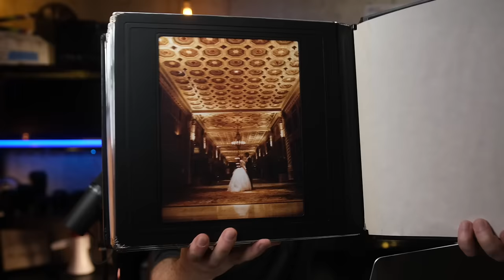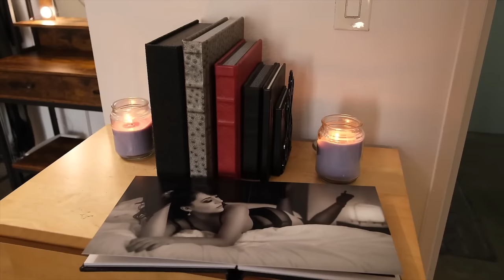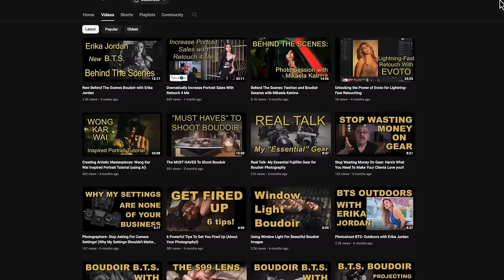Boudoir Photography Using Fujifilm (with Michael Spatola)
Boudoir photography using Fujifilm cameras and lenses with Los Angeles photographer Michael Spatola. In this video, we discuss boudoir photography, what makes a photo sexy, confidence, posting, lighting, gear, clients, and emotional moments of the genre. All photographs and BHS videos courtesy of Michael Spatola and copyrighted by Lifestyle Boudoir.

If you found this video helpful, please reach out and let Michael know! He's on IG, YouTube, etc. He gave considerable time and effort to share his knowledge with all of us in this video. 👍

00:00 - Opening and Welcome
00:43 - If Your House Were On Fire
01:25 - Skills Needed for Boudoir
02:18 - What Is Boudoir Photography?
03:30 - What Happens at a Boudoir Photography Session?
04:10 - How To Help Nervous Clients
06:34 - Should Partners Attend Boudoir Session?
07:53 - What Is Sexy?
08:26 - On Seeing the Photos for the First Time
10:46 - Husband's Reaction To Photos
11:23 - Confidence and Boudoir
13:21 - Memorable Clients
14:53 - Boudoir and Nude Photography
15:28 - Photography Gear Used In Boudoir
17:09 - Camera Settings and Lenses Used
20:14 - Lighting Gear, Setup, and Techniques
22:42 - Boudoir Shooting Tips and Techniques
24:38 - Using Fujifilm x100V for Boudoir
28:23 - Skin Tones and Post-Production
30:33 - Challenges With Boudoir Photography
31:59 - Best Advice For Boudoir Photographers
32:37 - Additional Resources
33:03 - Closing

Brands, if you would like to offer a special discount for our viewers, please get in touch with us to get started!

PRODUCT REVIEW OR TO SEND SOMETHING:
pal2tech
1227 North Peachtree Parkway 165
Peachtree City, GA 30269
United States

pal2tech offers fun and easy-to-follow photography and camera training videos, tech products, and help for camera owners. Also, camera settings, tips/tricks, photography techniques, Capture One photo editing, and business strategies. You'll also find technology and device reviews, video production training, Fujifilm X series camera information, and lens reviews.